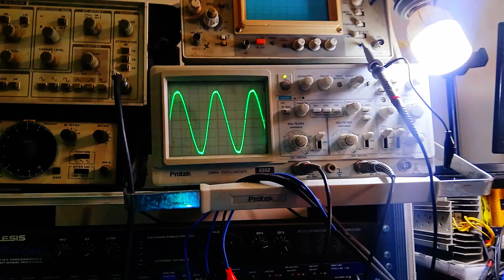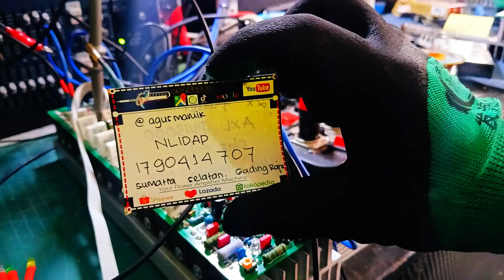AXL PV13000 TEF 2U Class H balapp